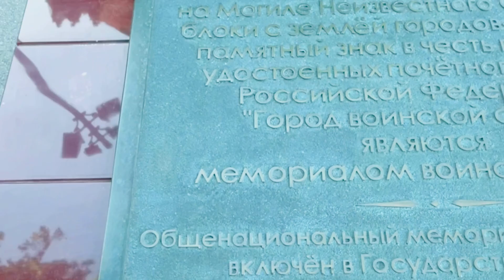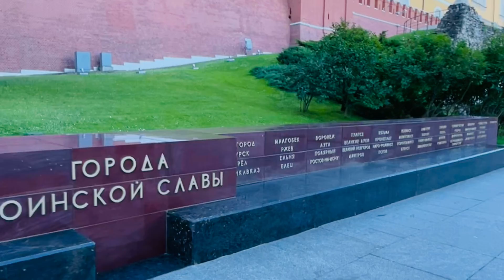Walking Streets Moscow. The Alexander Garden. Kremlin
Walking Streets Moscow.  The Alexander Garden. Kremlin. 16/07/2022